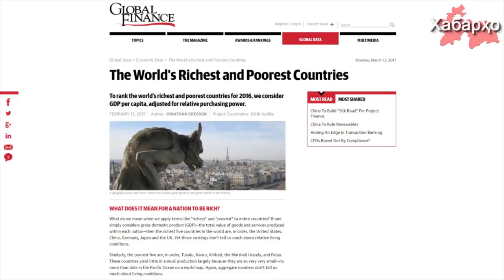Таджикистан в очередной раз попал в списки беднейших стран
Таджикистан в очередной раз попал в список самых бедных стран в регионе, при этом в общемировом рейтинге оказавшись на 157-ом месте.